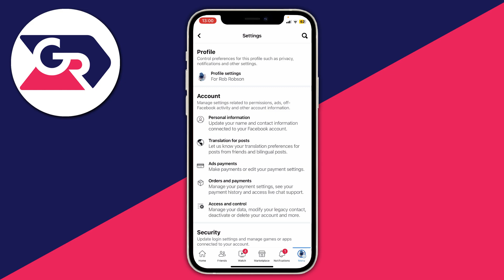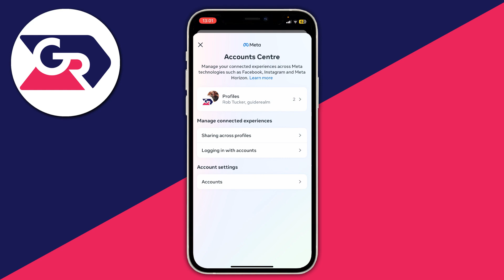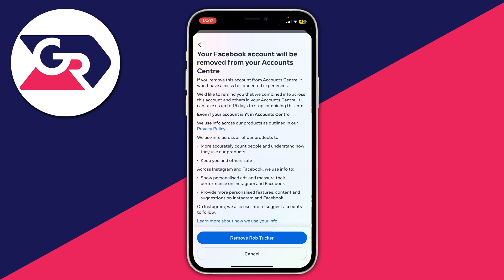How To Unlink Instagram From Facebook Account - Full Guide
I show you how to unlink instagram from facebook account and how to remove instagram from facebook in this video.

GuideRealm